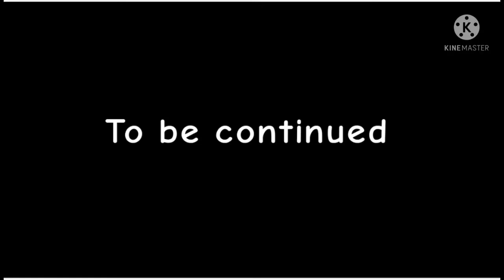Origin Wave 230-235 | Soul Knight